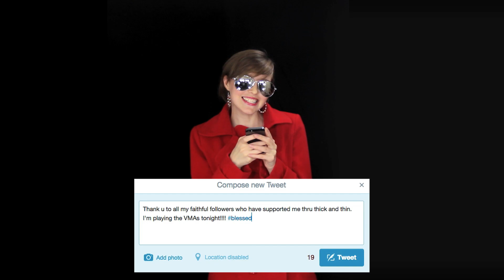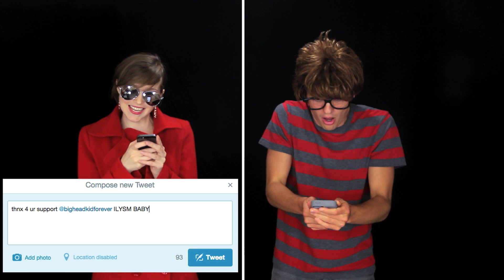Why I'll Never Be Happy